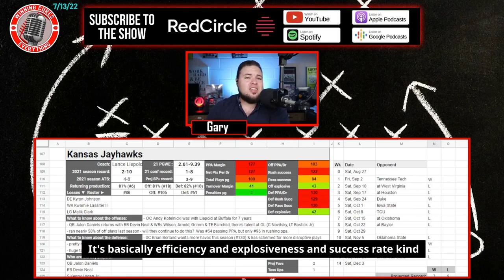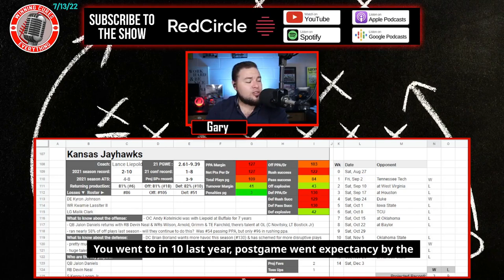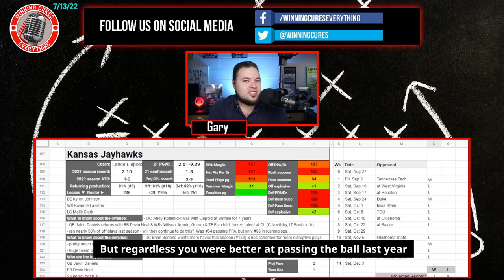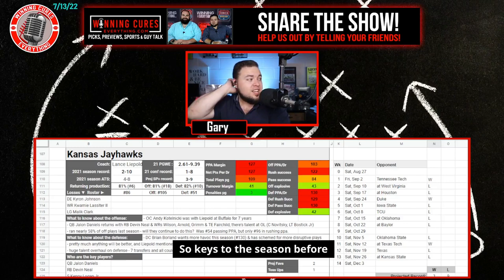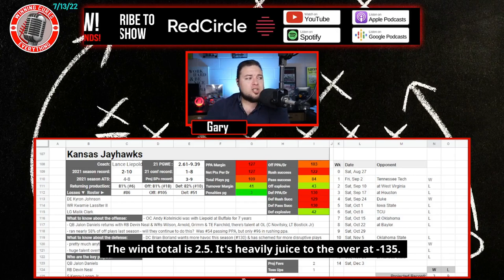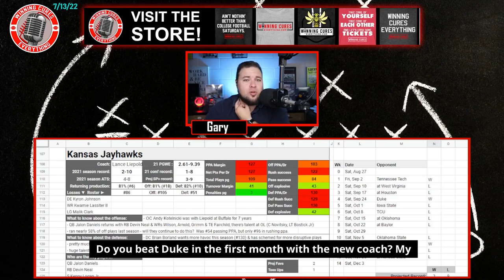Kansas Jayhawks 2022 College Football Season Predictions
Kansas 2022 College Football Season Predictions & Preview

Gary gives a quick preview & his predictions for the Kansas Jayhawks 2022 college football season.  What are the expectations for Coach Lance Liepold’s team this year?  I dive into the keys to the season, returning production & roster strength, what the schedule looks like (along with picks), the regular season win total & odds, what to expect from the offense with QB Jalon Daniels, how the defense will look, and more!